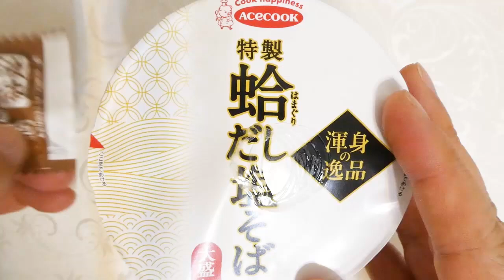エースコック 渾身の逸品 特製蛤だし塩そば 大盛り 食べてみた (カップ麺日記 No.2613)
鶏をベースに貝や鯛の旨みをしっかり利かせた塩ラーメンスープで、別添の液体スープを加えることで蛤だしの風味が広がる一杯に。密度のあるモチモチとした食感が特長の中太油揚げ麺&具材はえび風味卵加工品、メンマ、ねぎ。〔税抜き285円〕